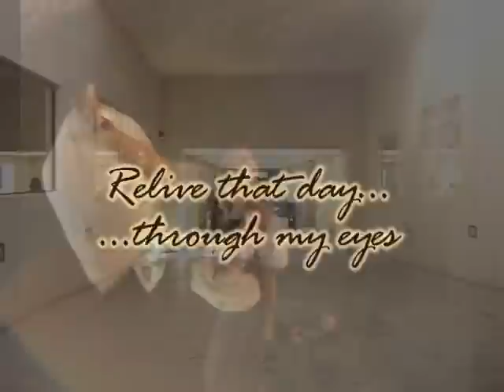Step Back: Kalahi Grand Investiture 2010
Take a step back and relive that memorable day - September 18, 2010 - with my galpal, Marife and I. Despite the stress and hectic preparation, we managed to document snippets of the day's events during the chances we got to sit back and relax. It was a long, striving but ultimately triumpant day. To celebrate the success of the show, we ended our night unwinding to blasts of loud music in a red party bus that took us around Vegas. Enjoy the little compilation video made to give that day a special place in my history :D